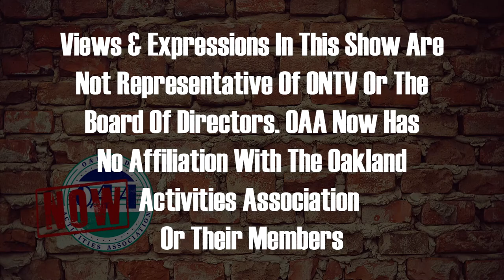OAA Now 10-03-22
Sammy breaks down the results of week 5 of the OAA football season. Adams is on a roll and week 6 will see some big games for OAA teams. It's "make it or break it" time as the playoff window is closing for some teams.